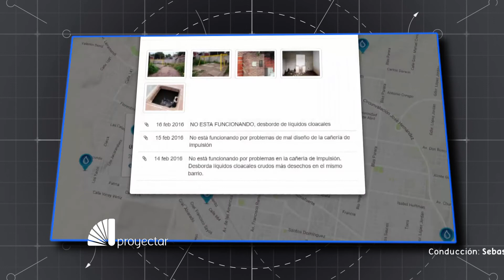Paraná debate nuevos códigos de urbanismo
En el Honorable Concejo Deliberante se debate una nueva normativa que incluya a los códigos urbano, ambiental y edilicio para regular el crecimiento de la ciudad. La seccional local del Colegio de Arquitectos brinda su opinión sobre este proceso, mediante su presidente Fernando De la Rosa